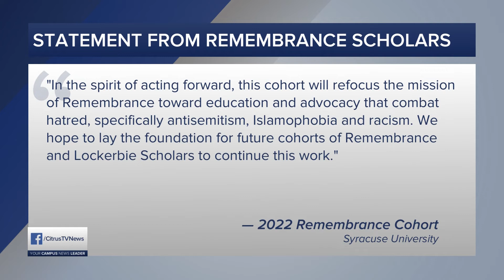Remembrance Scholars Speak Out Against Antisemitism | News Live at 6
This year's cohort of remembrance scholars have commented on the antisemitic content found in documents in Syracuse University's Pan Am Flight 103 archives. CitrusTV reporter John Perik breaks down their response to both the letters themselves and SU's statement.